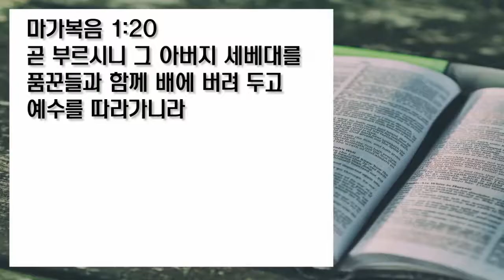"곧(At Once)" (마가복음 1:16-20) 포트랜드 영락교회 2017 07 02 sermon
개역개정
16    갈릴리 해변으로 지나가시다가 시몬과 그 형제 안드레가 바다에 그물 던지는 것을 보시니 그들은 어부라
17    예수께서 이르시되 나를 따라오라 내가 너희로 사람을 낚는 어부가 되게 하리라 하시니
18    곧 그물을 버려 두고 따르니라
19    조금 더 가시다가 세베대의 아들 야고보와 그 형제 요한을 보시니 그들도 배에 있어 그물을 깁는데
20    곧 부르시니 그 아버지 세베대를 품꾼들과 함께 배에 버려 두고 예수를 따라가니라